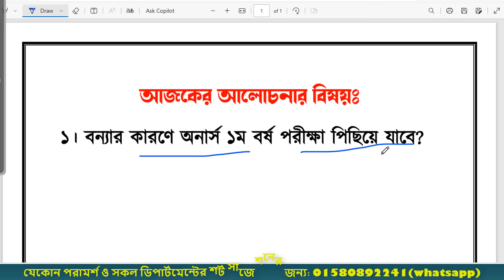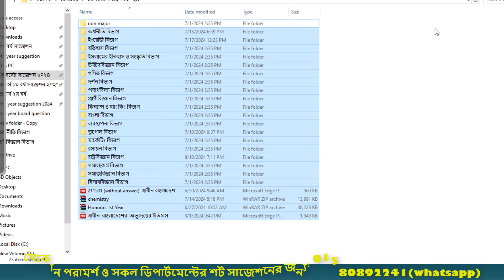বন্যার জন্য অনার্স ১ম বর্ষ পরীক্ষা কি পিছিয়ে যাবে ।। Honours 1st year exam date 2024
Honours 1st year exam date 2024    /     Honours 1st Year Short Suggestion 2024
জাতীয় বিশ্ববিদ্যালয়ে পড়ে ফাস্ট ক্লাস রেজাল্ট না করতে পারলে তুমি চাকরির বাজারে অনেক পিছিয়ে যাবে। এজন্য তোমার প্রথম লক্ষ্য হওয়া উচিৎ প্রত্যেক ইয়ারে ফাস্ট ক্লাস রেজাল্ট নিয়ে আসা। কিন্তু ভাল রেজাল্ট করার জন্য অবশ্যই তোমাকে রুটিন মাফিক রেগুলারলি পড়াশুনা করতে হবে। এক্ষেত্রে তোমার সেরা সহযোগী হতে পারে জানোবিডি-টিম। যুক্ত হও আমাদের পরিবারে। প্রস্তুতি নাও আমাদের অভিজ্ঞ শিক্ষকদের সাথে।
কেন তুমি আমাদের ক্রাস কোর্সে ভর্তি হবে?
১। দেশসেরা সুনামধন্য শিক্ষকদের তৈরীকৃত সমাধানসহ হান্ডনোট।
২। ফাইনাল পরীক্ষার জন্য ১০০% কমন একদম শর্ট সাজেশন।
৩। ফাইনাল পরীক্ষা শেষ না হওয়া পর্যন্ত সার্বক্ষনিক সাপোর্ট।
৪। মোট ১২ টি লাইভ ক্লাস।
৫। প্রতিটি বিষয়ে সর্বনিম্ন ০৩টি করে পূর্ণাজ্ঞ মডেল টেস্ট।
৬। আমাদের অ্যাপের মাধ্যমে ডেইলি স্টাডি প্লান।
৭। সপ্তাহে সর্বনিম্ন ২টি করে কমপ্লিট মডেল টেস্ট।
 ৮। আমাদের নির্দেশনা মতো পড়ে ফাস্ট ক্লাস না পেলে বাঁকি সকল ইয়ারের কোর্স তোমাকে ফ্রি দেওয়া হবে।
তাই দেরি না করে যুক্ত হয়ে যাও আমাদের সাথে।
 এখনই যোগাযোগ করো:
মোবাইল নং: 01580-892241 (শুধু এসএমএস)
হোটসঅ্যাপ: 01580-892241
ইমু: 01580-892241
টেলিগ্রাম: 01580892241